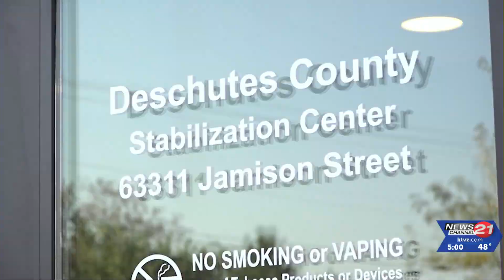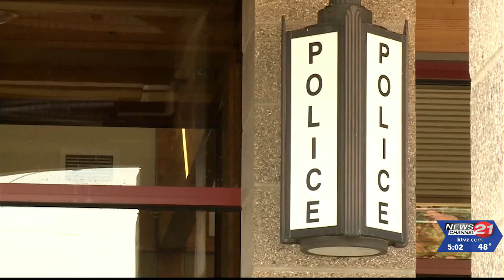LaPine man confesses to murder just days after being arrested for seperate charge